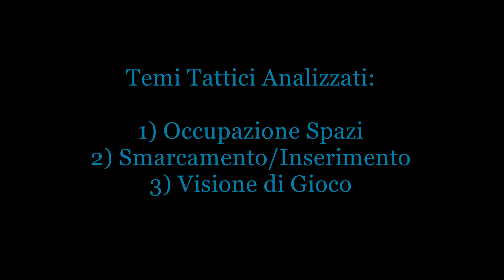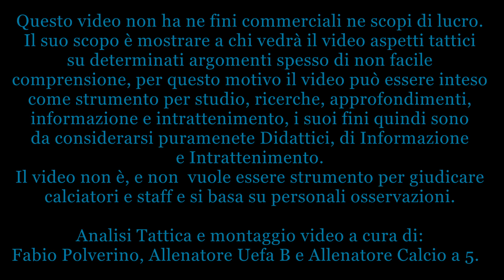Occupazione spazi, smarcamento e visione di gioco.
Questo video tratta argomenti tattici come l'occupazione degli spazi, lo smarcamento, la visione di gioco. La partita di riferimento utilizzata è Olanda vs Italia (0-1) di Nations League del 7/9/2020. La Nazionale di Roberto Mancini, esce vincitrice dalla sfida alla Johann Cruijff Arena per 1-0 con gol di Barella. Spiccano tra le caratteristiche di questa squadra l'ottima occupazione degli spazi, lo smarcamento e la buona visione di gioco in fase di possesso palla.

Analisi Tattica e montaggio video a cura di Fabio Polverino, Allenatore Uefa B e Allenatore Calcio a 5.